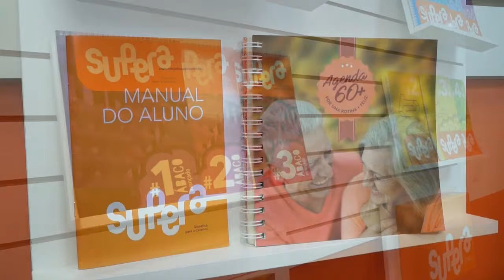Em Destaque - Inauguração Supera Unidade Gutierrez - Paulo Navarro